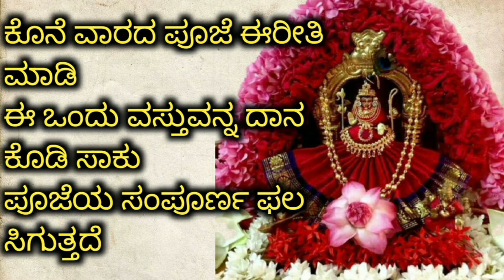ಕೊನೆ ವಾರದ ಪೂಜೆ ಈರೀತಿ ಮಾಡಿ ಈ ಒಂದು ವಸ್ತುವನ್ನ ದಾನ ಕೊಡಿ ಸಾಕು, ಪೂಜೆಯ ಸಂಪೂರ್ಣ ಫಲ ಸಿಗುತ್ತದೆ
ಪದ್ಮಾವತಿ ಅಮ್ಮನವರ ವ್ರತದ ಕೊನೆ ವಾರದ ಪೂಜೆ